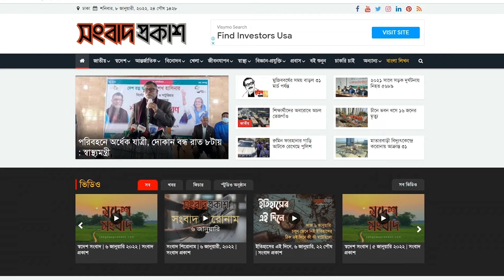চলচ্চিত্র জগতে প্রবেশের গল্প শোনালেন অঞ্জন দত্ত | Anjan Dutt | Mrinal Sen | DIFF 2024